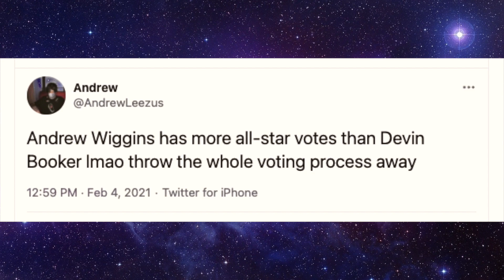Chris Paul/Devin Booker Are Top 10 In All Star Voting -Suns Geek